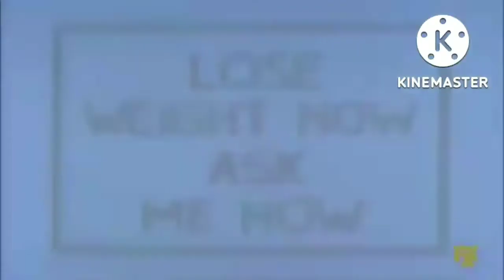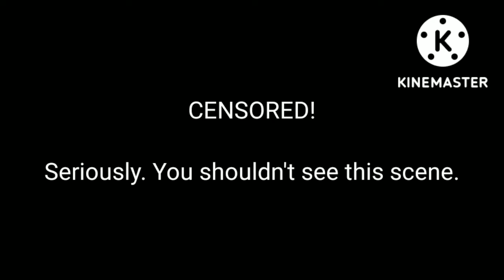Elijah Error 21 (TLASEE) Part 26